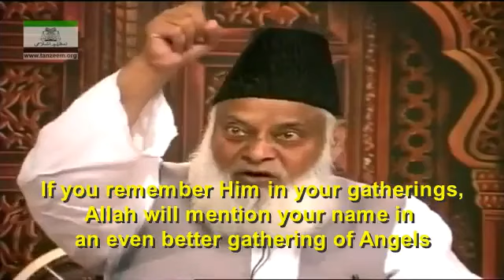Inner Peace, Real Peace, Allah's Will God's Will _ Dr. Israr Ahmed _ English